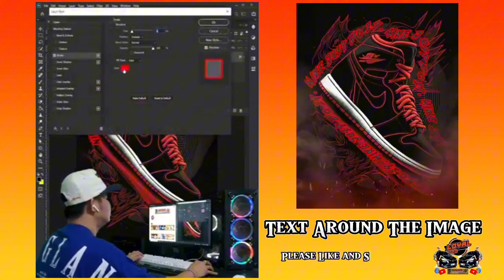Photoshop text around the image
Photoshop 2020